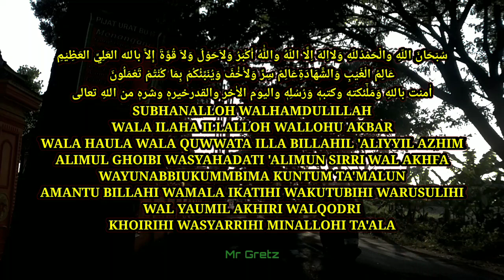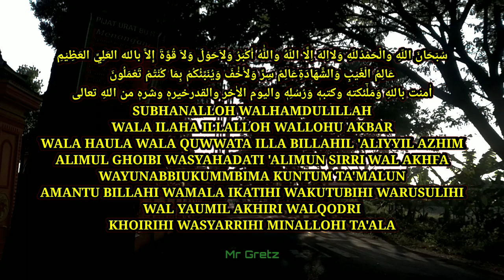Pujian Sholawat Subuh Yang Harus Di Pakai Para Muazin Masjid Di Kampung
سُبْحَانَ اللّهِ والْحَمْدُللّهِ وَلااِلهَ اِلَّا اللّهُ واللَّٰهُ أَكْبَرُ وَلاَحَوْلَ وَلاَ قُوَّةَ إِلاَّ بالله العَلِيِّ العَظِيْمِ
عَالِمُ الْغَيْبِ وَالشَّهَادَةِعَالِمٌ سِرِّ وَلأَخْْفَ وَيُنَبِّئُكُمْ بِمَا كُنْتُمْ تَعْمَلُونَ
اٰمنت باللهِ وَمَلٰٓئكتهٖ وكتبهٖ وَرُسُلِهٖ واليوم الاٰخر والقدرخيرهٖ وشرهٖ من اللهِ تعالى

SUBHANALLOH WALHAMDULILLAH
WALA ILAHA ILLALLOH WALLOHU AKBAR
WALA HAULA WALA QUWWATA ILLA BILLAHIL 'ALIYYIL AZHIM
ALIMUL GHOIBI WASYAHADATI 'ALIMUN SIRRI WAL AKHFA
WAYUNABBIUKUMMBIMA KUNTUM TA'MALUN
AMANTU BILLAHI WAMALA IKATIHI WAKUTUBIHI WARUSULIHI
WAL YAUMIL AKHIRI WALQODRI
KHOIRIHI WASYARRIHI MINALLOHI TA'ALA